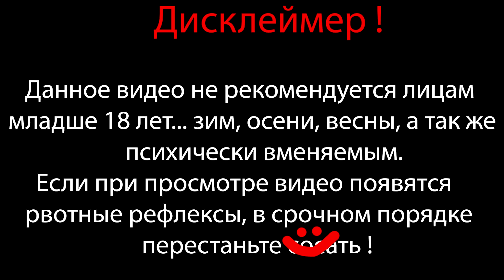ПОЛ ШАГА ДО ЗЕНИТА ⇶ Terraria №48